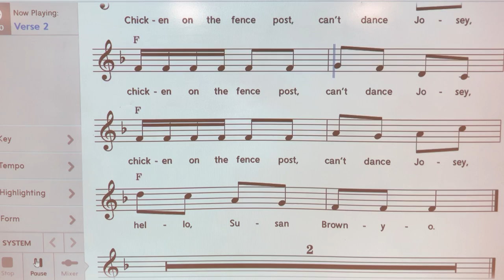Chicken on a Fence post